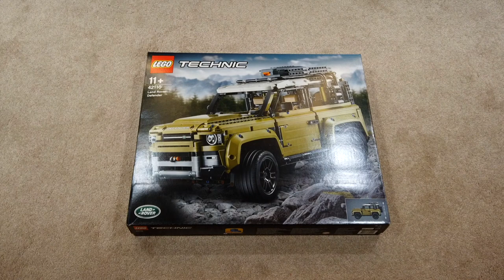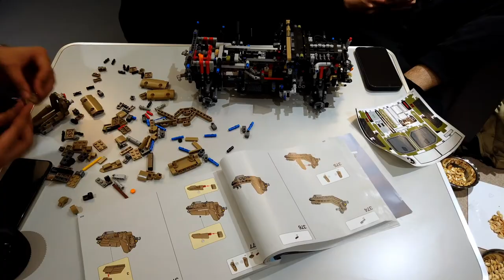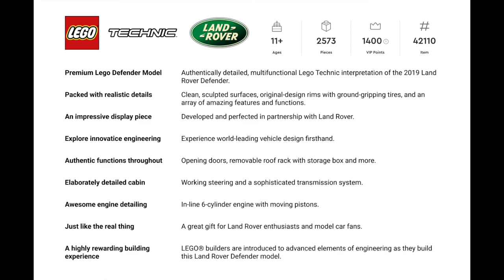PRE.VIEW - LEGO Technic Land Rover Defender 42110 - Unboxing, Speed Build & Gallery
I received the LEGO Technic 42110 Land Rover Defender as a birthday present earlier this year. With the help of my cousins, this is a speed run of the build and includes some detailed pictures.

Features:
- Developed with Land Rover
- 2,573  LEGO pieces
- In-line six-cylinder engine
- Gearbox with high and low ratios
- Independent suspension
- Expedition roof rack and working winch
- RRP: 199.99 USD / 179.99 EUR / 159.99 GBP